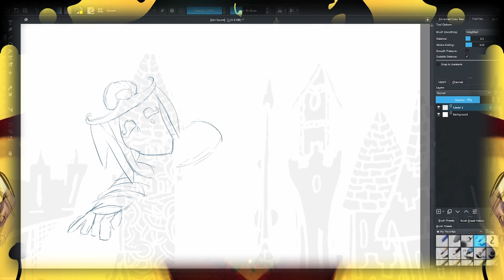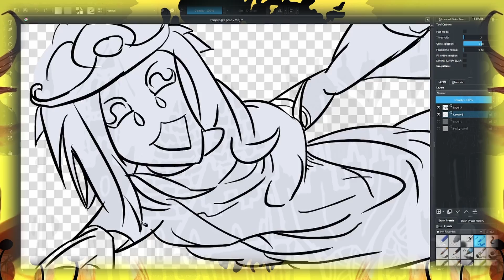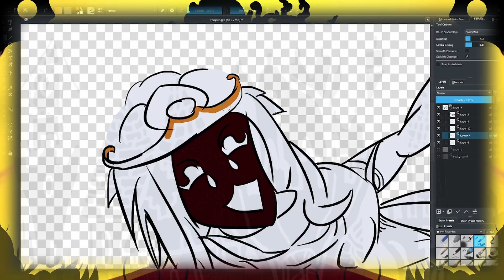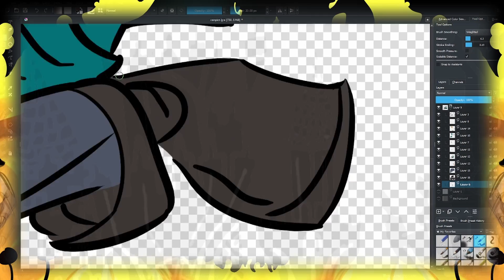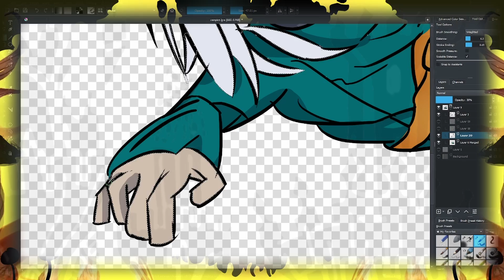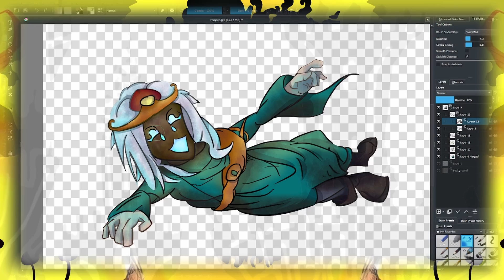Falling In Reverse - "I'm Not A Vampire (Revamped)" Drawing To Falling In Reverse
Drawing & Painting Fantasy Creatures & Landscapes In My Style | Time Lapse Speed Art | Dark Fantasy
Contact and commissions Info:
THanks Again!